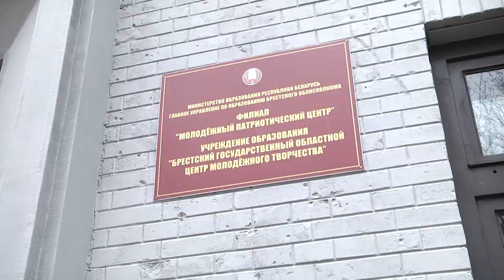2022-01-07 г. Брест. Акция для воспитанников квартала на Васнецова. Новости на Буг-ТВ.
Превратить подростка в гражданина своей страны - задача не из простых. И именно этим занимаются специалисты   молодежного патриотического центра, который находится  на территории Брестской крепости. Так в рамках предновогодних акций «Наши дети» и «Чудеса на Рождество» центр распахнул двери перед юными воспитанниками дома семейного типа квартала на Васнецова. Что увидели, на что обратили внимание будущие защитники Отечества - расскажет наш корреспондент.